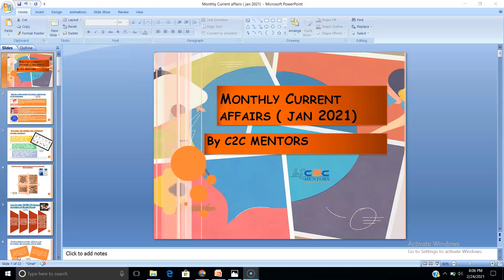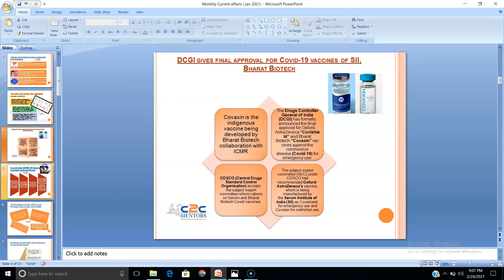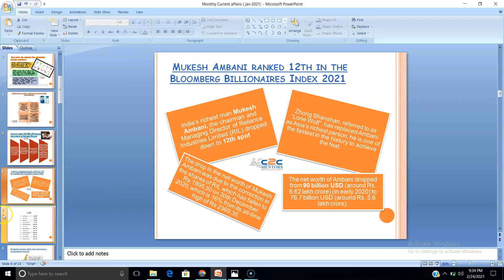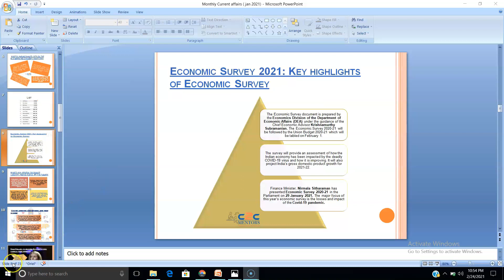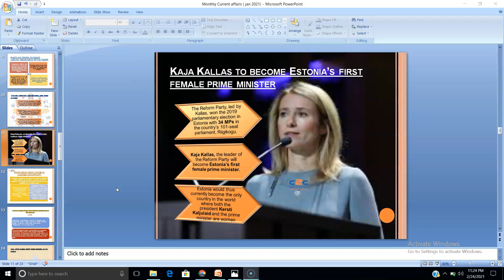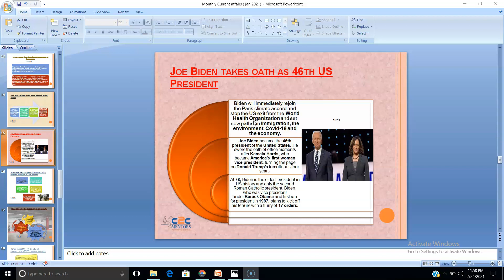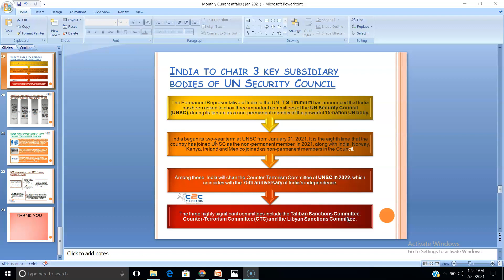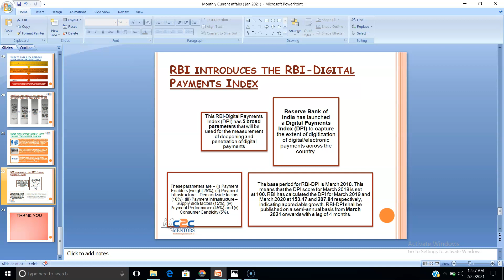Current Affairs January 2021 | Monthly Current Affairs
Dadar: 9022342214, FC Road Pune: 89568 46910